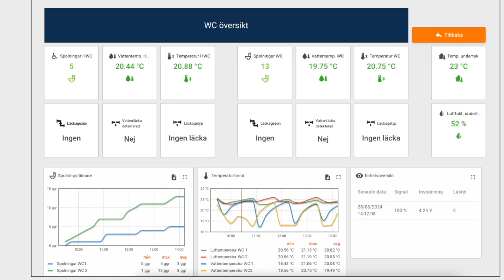Vattenövervakning med Vattenkoll Smart – Stoppa vattenläckor i tid med sensorer!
Upptäck Vattenkoll Smart – en innovativ lösning för att övervaka vattenläckor, rörtemperaturer och användningsmönster. Perfekt för både fastigheter, tekniska anläggningar och kontor! Med trådlösa sensorer och enkel installation får du full kontroll över vattenförbrukningen och kan förhindra skador orsakade av frysrisk och legionella. Lär dig mer och se hur det fungerar i praktiken!